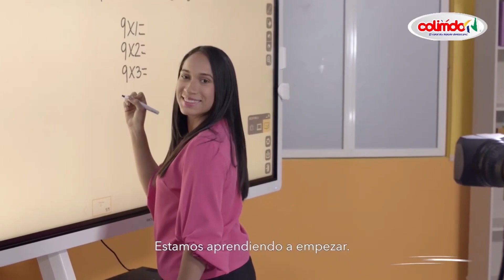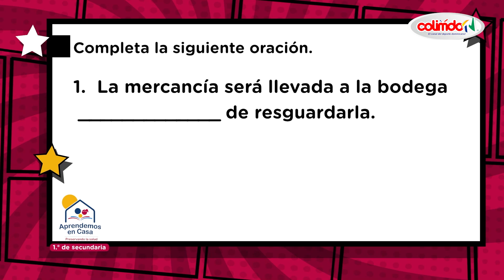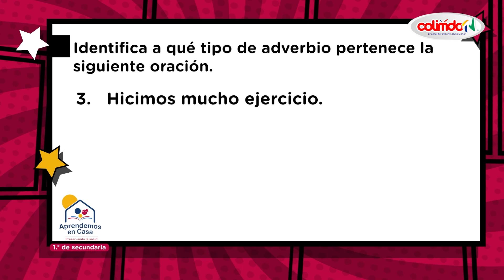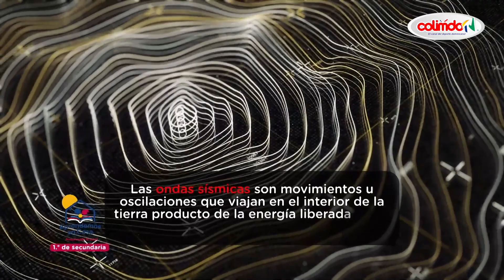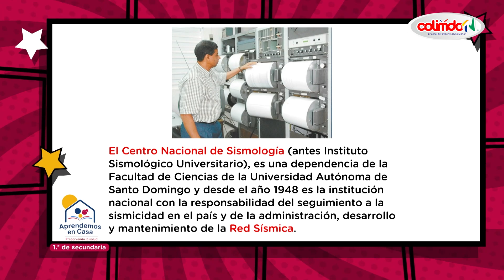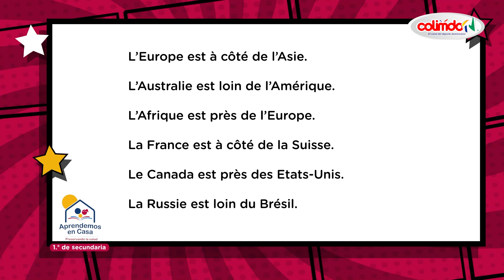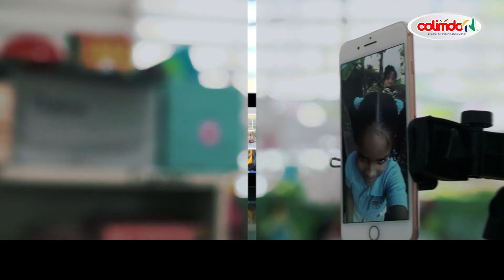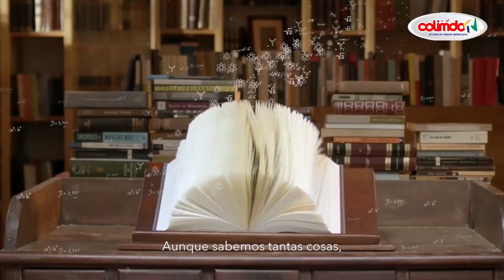APRENDEMOS EN CASA MARTES 11 MAYO 2021 PRIMERO DE SECUNDARIA, Suscríbete